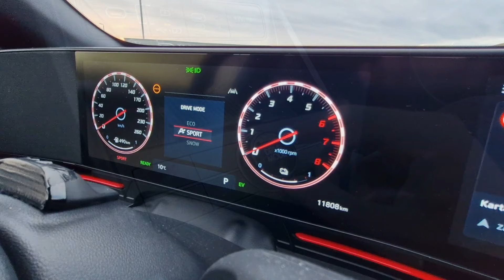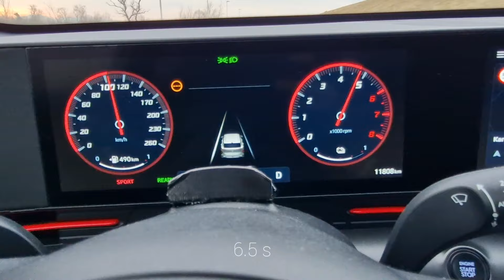Hyundai KONA N-Line HEV - 0-100 km/h (Eco, Sport) *50-100 km/h*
New Hyundai KONA Hybrid (141 HP) on performance test.

00:00 Intro
00:10 0-100 km/h (Eco)
00:30 0-100 km/h (Sport)
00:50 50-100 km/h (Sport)